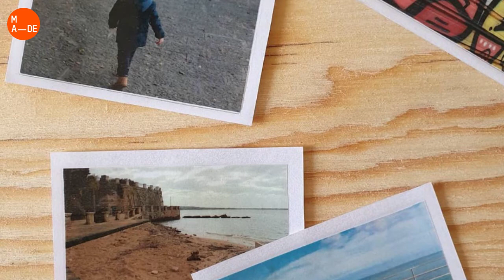MADE PROGRAM | Docenti: LEONARDO CAFFO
Leonardo Caffo, filosofo e curatore, è docente di Estetica e di Ecodesign presso l'Accademia di Belle Arti di Siracusa MADE Program: non potendo accogliervi negli spazi dell’Accademia, gli abbiamo chiesto di presentarsi e di fornirvi, dal luogo dove ha trascorso questo periodo di isolamento, qualche informazione sui suoi corsi. Buona Visione!

Leonardo Caffo insegna Filosofia al Politecnico di Torino. Come docente invitato di Curatela, Arti visive e scrittura lavora anche in Naba a Milano e alla Scuola Holden a Torino. Scrive regolarmente su Domus, Corriere della Sera e L'Espresso. Come curatore ha fondato la piattaforma Waiting Posthuman Studio che ha seguito progetti in Europa e Sud America e come imprenditore ha cofondato Walden Milano - hub di eventi, cibo e innovazione di cui ha assunto la curatela artistica. Ha scritto circa venti libri: tra gli ultimi, "La vita di ogni giorno" (Einaudi, 2016) e "Fragile Umanità" (Einaudi, 2017), Vegan (Einaudi, 2018), Il cane e il filosofo (Mondadori, 2020), Dopo il Covid-19 (Nottetempo, 2020), Quattro capanne (Nottetempo, 2020), Intromettersi (Elèuthera, 2020).

Co-dirige la rivista di Critical Studies Animot, ha fatto parte di alcune redazioni di riviste tra cui Rivista di Estetica ed Ardeth, ha vinto il Premio Internazionale Frascati per la Filosofia (2015), è autore e conduttore su Radio 3 RAI per la trasmissione L’Umanità e altri animali; in precedenza ha lavorato per la RSI – Radio Svizzera Italiana e per alcune radio locali.
Occasionale opinionista tv, con regolarità per la trasmissione Tagadà di LA7.